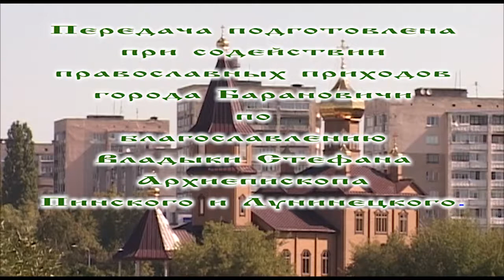«Свет православия». 13.08.17. 647 выпуск.